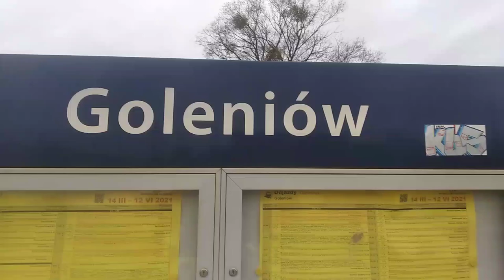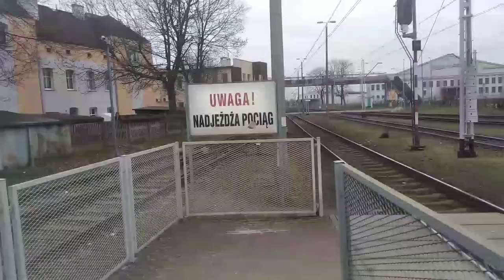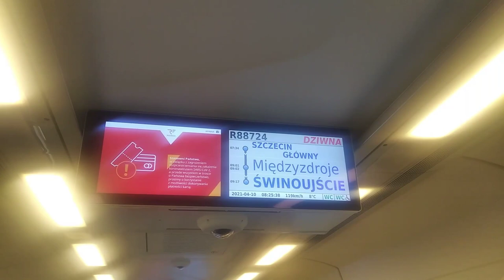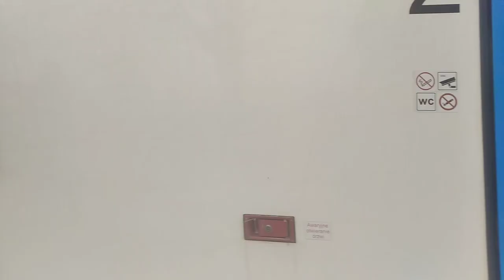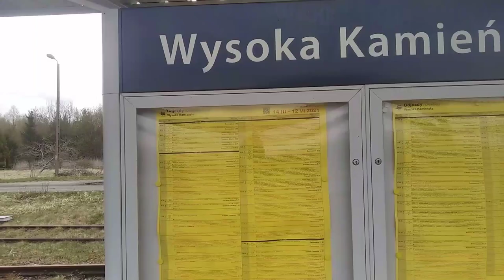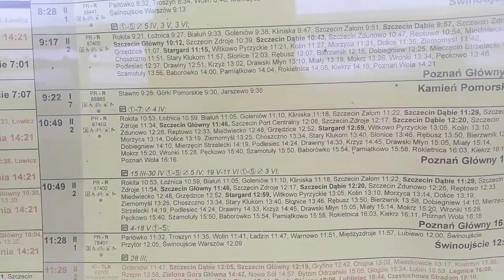Kolejowa wycieczka: Wysoka Kamieńska, Szczecin Główny cz1.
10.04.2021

W 1 części mojej wycieczki podróż i zwiedzanie stacji Wysoka Kamieńska.

Muzyka z programu Movavi Clips: Blue Eyed Girl, Deer Meadow, Autumn Love. Oraz